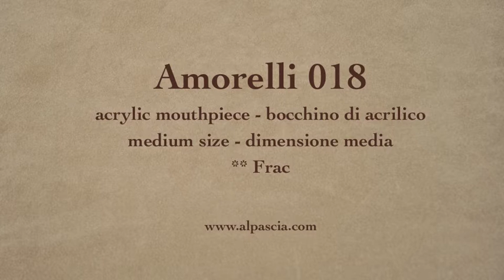pipa Amorelli 018 - tobacco pipe